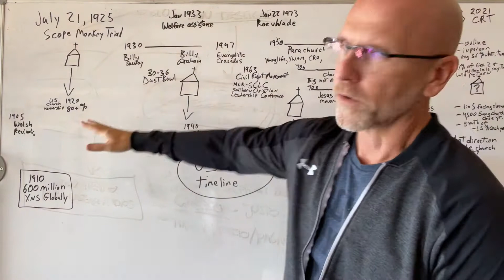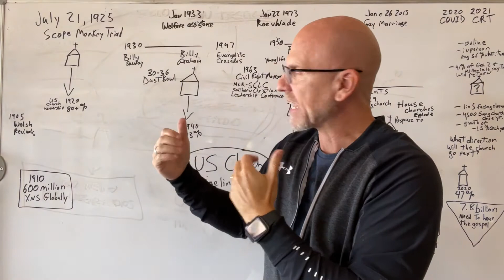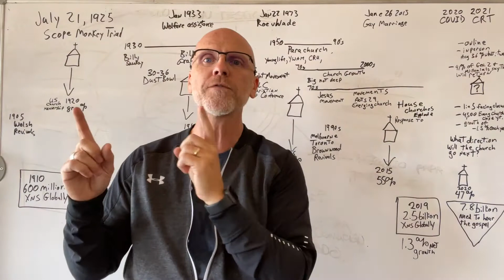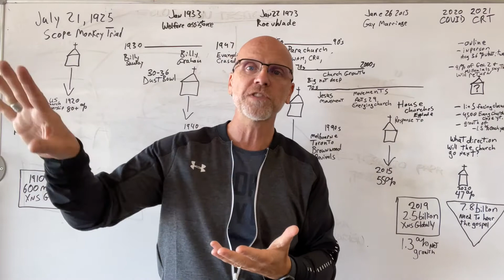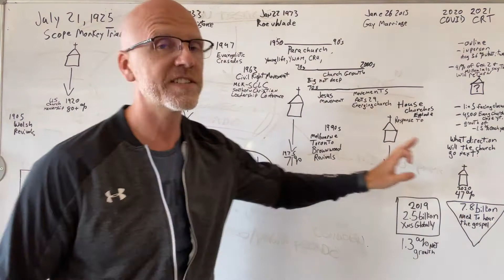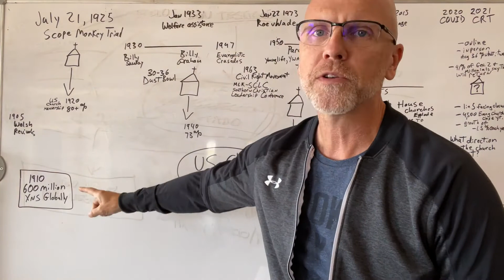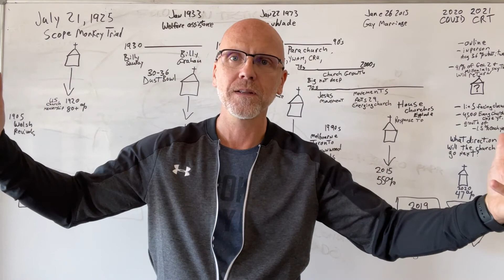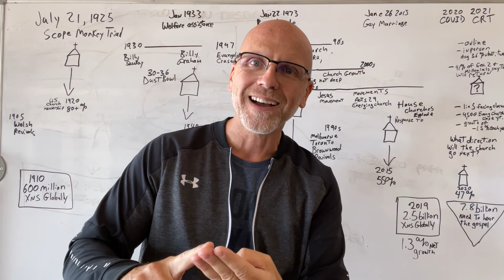American Church Timeline || Ep. 4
What can the church today do to change the direction the American church has been going in for the last century?